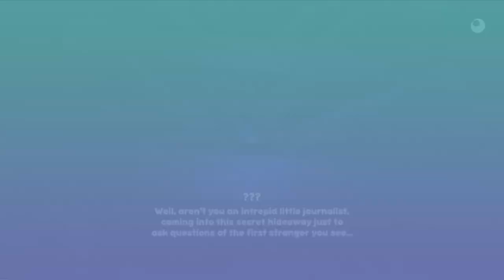CONSPIRACY UNCOVERED - Bugsnax #21 (Gameplay Walkthrough)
After returning from the island of Bigsnax, we stumble upon a secret base of some sort with a very speedy creature inside.

We are excited to bring you our thoughts, impressions, and commentary of the game. This series features a special guest!

Bugsnax
Catch mysterious living snacks and feed them to your friends in this unusual island adventure!